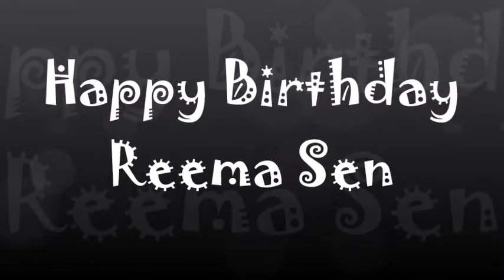Happy Birthday Reema Sen-29th October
Reema Sen-29th October
Reema Sen is an Indian actress and model who primarily appeared in Tamil films while appearing in a few Telugu and Hindi films.
Born: October 29, 1981 (age 36 years), Kolkata, India
Height: 5' 5?
Spouse: Shiv Karan Singh (m. 2012)
Children: Ruderaveer Singh
TV shows: Gangs of Wasseypur